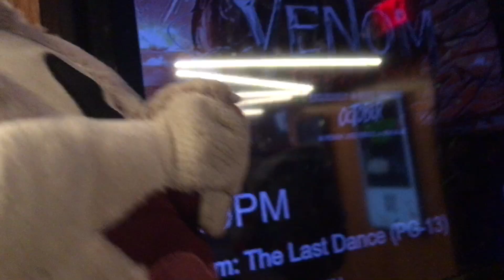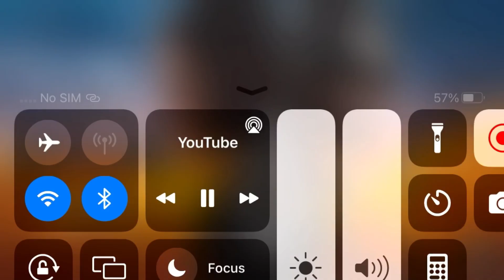Bugs bunny and Joshua see venom the last dance and break the venom￼ Curse￼￼